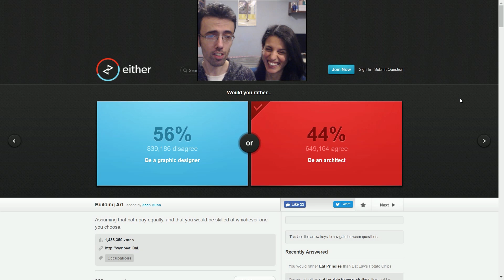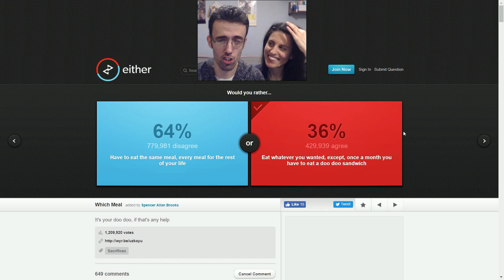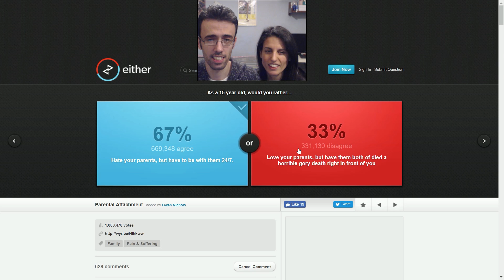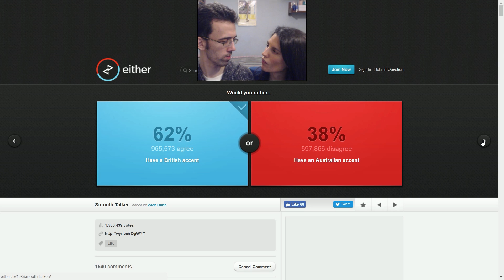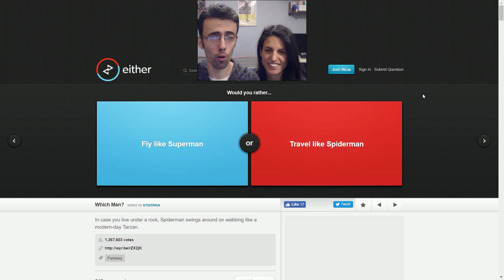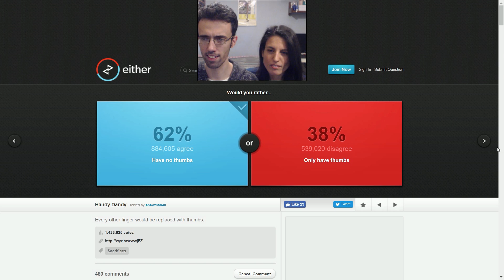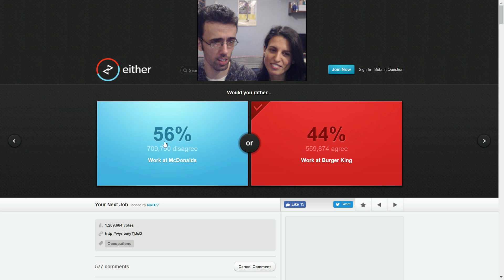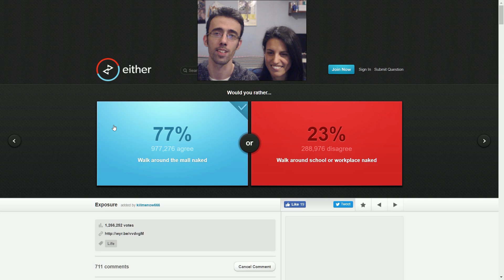COSA PREFERISCI...? ► VERA FOLLIA COLLETTIVA